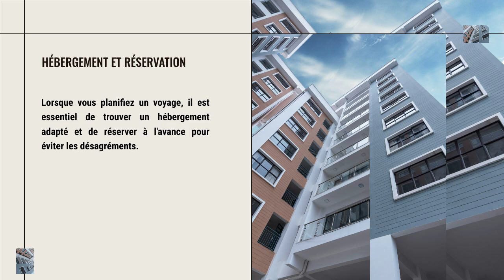ou aller en croatie?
: votre site d'accessoires pour valises

Bienvenue sur notre chaîne ! 🌍✈️ Dans cette vidéo, nous vous donnons tous les conseils et informations nécessaires pour préparer votre voyage en Croatie, une destination magnifique et riche en histoire. Voici les sujets que nous allons couvrir :

Documents de voyage nécessaires 📄

Passeport, visa, et autres documents essentiels pour entrer en Croatie.
Meilleure période pour voyager en Croatie ☀️🌸

Les saisons idéales pour profiter pleinement de votre séjour selon vos préférences.
Les endroits incontournables à visiter en Croatie 🏰🏝️

Découvrez les trésors cachés et les sites touristiques les plus populaires comme Dubrovnik, Split, et les îles dalmates.
Connaître les coutumes et la culture locale 🕊️🎭

Apprenez-en plus sur les traditions, la langue, et les coutumes des Croates pour une expérience immersive.
Transport et déplacements en Croatie 🚗🚂

Options de transport pour se déplacer facilement dans le pays, des bus aux ferries en passant par la location de voiture.
Hébergement et réservation 🏨🏡

Conseils pour trouver les meilleurs hébergements, des hôtels de luxe aux auberges de jeunesse et aux locations Airbnb.
La gastronomie croate à ne pas manquer 🍽️🍷

Les plats traditionnels et les spécialités culinaires que vous devez absolument goûter pendant votre séjour.
Conseils pour une expérience de voyage agréable en Croatie 🌟🌿

Nos astuces pour un voyage sans souci, des recommandations pratiques pour éviter les pièges courants.

Bon voyage et profitez bien de la Croatie ! 🇭🇷❤️